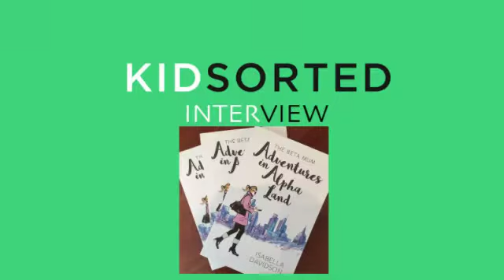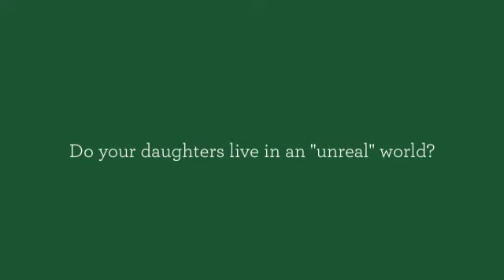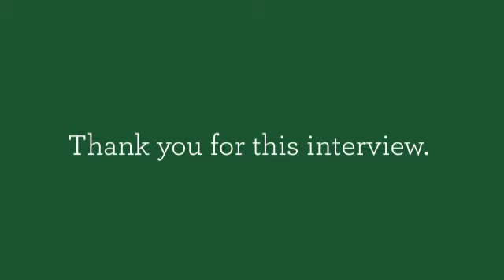KIDSORTED Interview: Author of The Beta Mum Adventures in Alpha Land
Julia Burcher, founder of KIDsorted, interviews blogger of Notting Hill Yummy Mummy to talk about first novel "The Beta Mum- Adventures of Alpha Land"